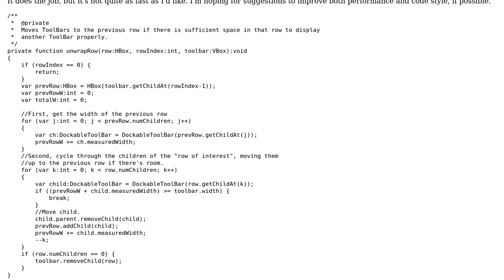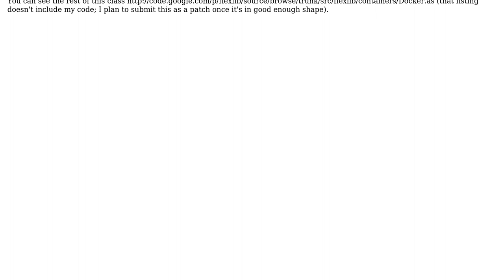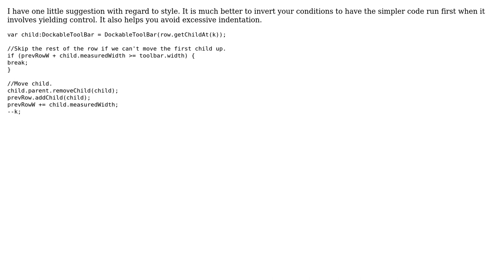Code Review: Getting better speed from adjusting rows in a DockableToolBar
With thanks & praise to God, and with thanks to the many people who have made this project possible! | Content (except music & images) licensed under CC BY-SA | Music | Images & others | With thanks to user Jamal user ChaosPandion user Brian and the Stack Exchange Network Trademarks are property of their respective owners. You are responsible for your own actions.